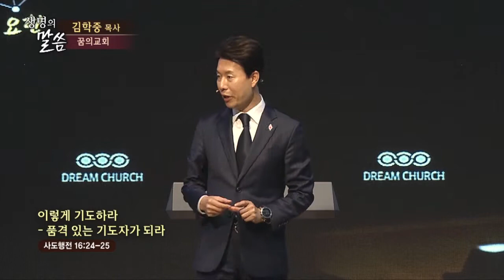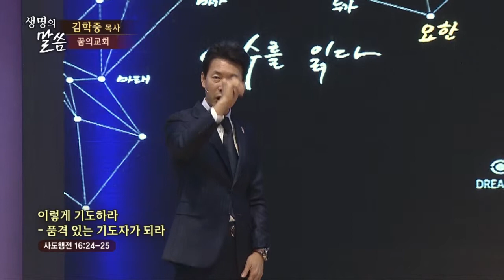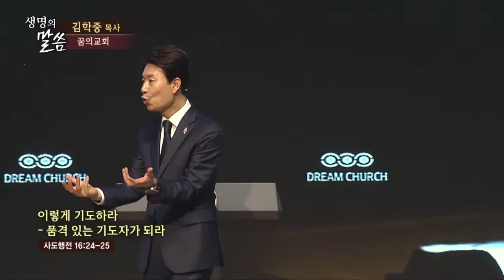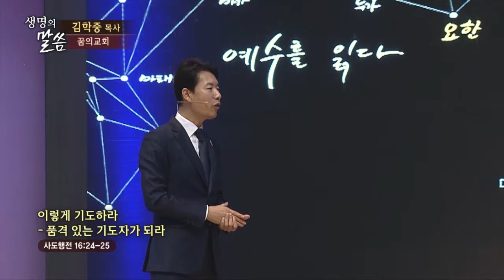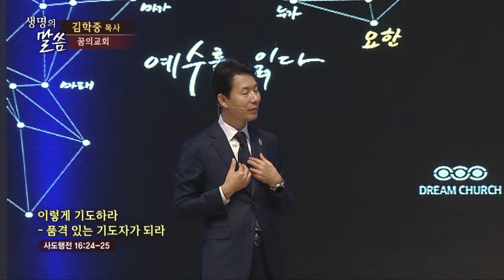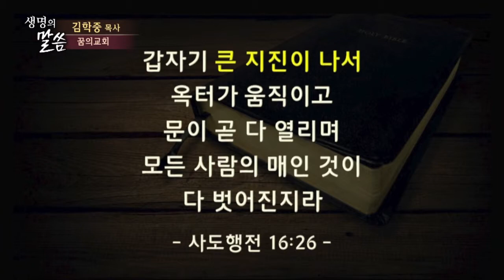[CTS2] 품격있는 기도자가 되라 | 꿈의교회 김학중목사 [주일예배/설교]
설교 제목 : 품격있는 기도자가 되라

24. 그가 처음으로 제단을 쌓은 곳이라 그가 거기서 여호와의 이름을 불렀더니
25. 한밤중에 바울과 실라가 기도하고 하나님을 찬송하매 죄수들이 듣더라